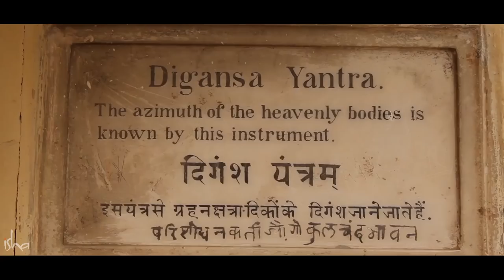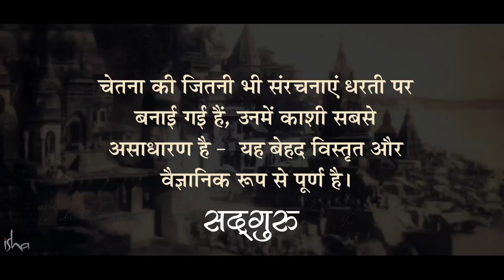काशी क्रमा - प्रकाश का सानिध्य। सितंबर 2018 में सद्‌गुरु के साथ पवित्र काशी नगरी की यात्रा